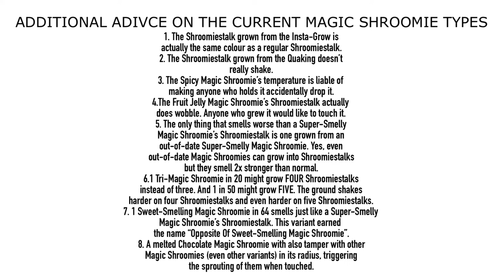Additional Advice On The Current Magic Shroomie Types